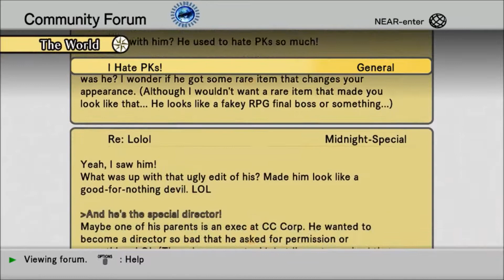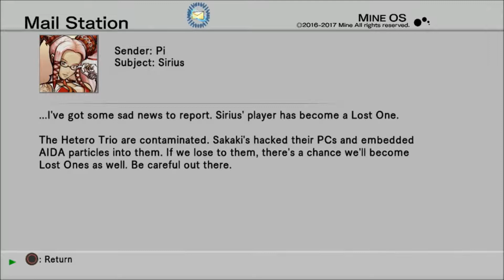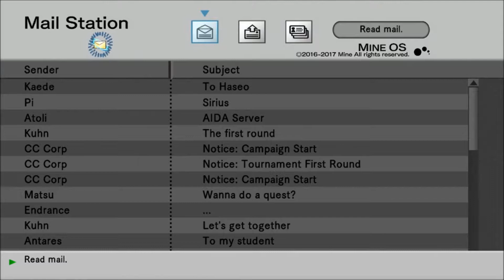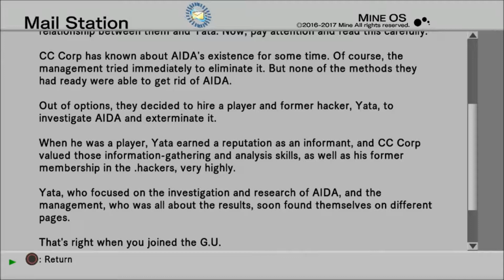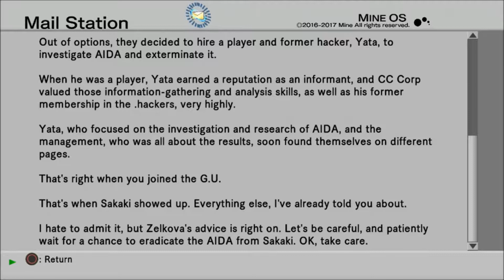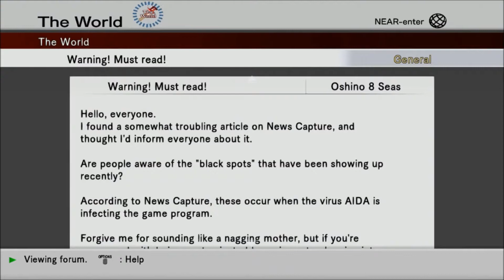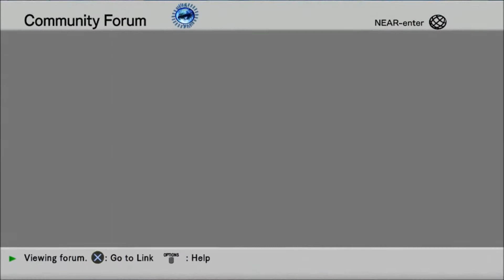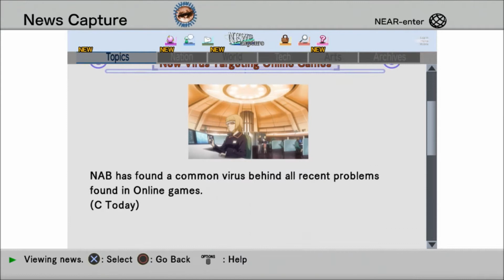Sweet Revenge-Let's Play .hack//G.U. Last Recode Vol 3 Redemption Part 85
Welcome to The World a video game where people come in to play and there are groups of people that only play to kill other players.  After almost falling victim to some PKers Haseo becomes the Terror of Death a PKK, Player Killer killer but after meeting with Tri-edge a PK with strange powers Haseo goes back to Level 1 now he has to level up in order to get back to his status and even help a friend.
I can't believe we get to fight these guys and get some much deserved revenge